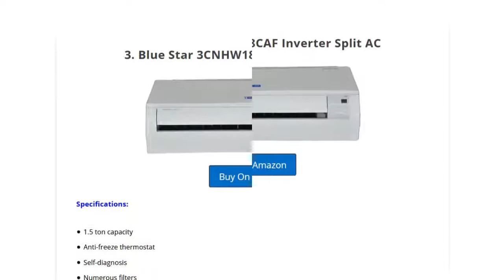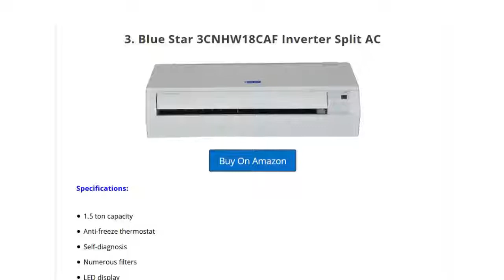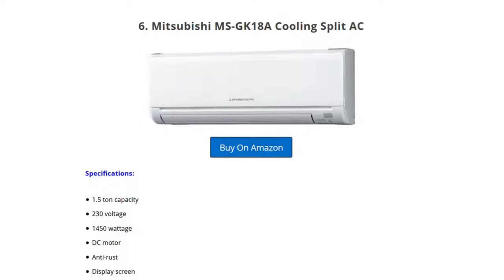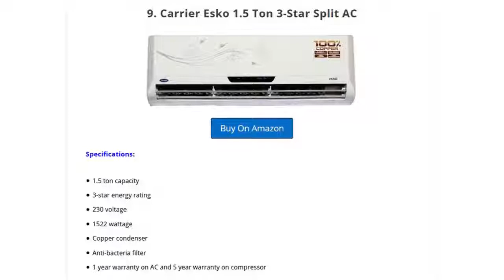10 Best 1.5 Ton Split ACs For Saving Energy in 2018+Specification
There are two kinds of ACs – split AC and window AC. Read more about their differences at the end of this page. But the important thing you need to know is that split ACs are better and more efficient. They’re also the more popular and in-demand choice.

The capacity of an AC refers to the amount of air that it can cool in one day. It’s measured in tons. For example, a 1-ton AC can cool about 1000 kg of air in 24 hours. 1.5 ton ACs have the ideal capacity; it’s not too high or low.

Here are the ten best ACs to buy in India (split ACs and 1.5 ton):